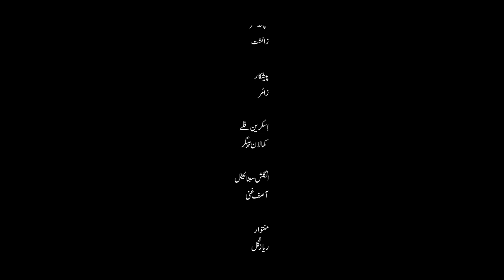HOSHAAM | A FILM BY KAMALAN BEBAGR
Zaamur film presents

A Kamalan Bebagr film | HOSHAAM
Boom Operator | Jalal Baloch
Produced By | Hani Baloch
Cinematographer & Editor | Kamalan Bebagr
Music Director | Arsh Hasni
Background voice | Hajira Hoth | Durr Bibi
Makeup artist | Asim Baloch
Assistant Director |  Waleed Habeeb | Salam Ilahi
Lighting |  Israr Shouqat | Tariq Hussain
Media partner |  Bichkand Films | Zaanisht | Balochsaaz
Screenplay By | Kamalan Bebagr
English | subtitles Asif Ghani